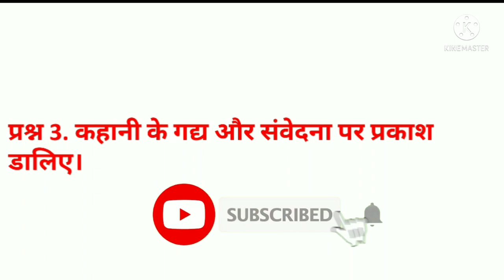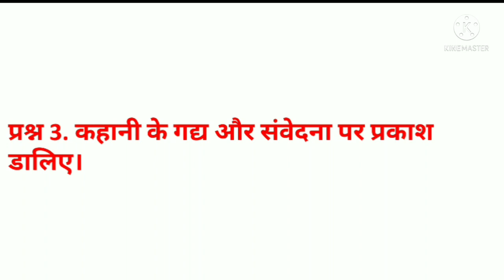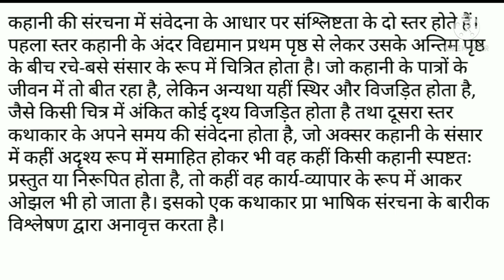MHD 9 l unit-6 l कहानी की भाषिक संरचना l Hindi ki bhashik sanrachna l Deep_Classes l MHD